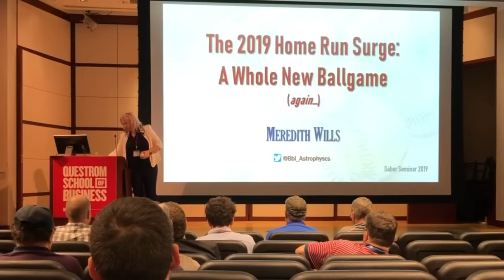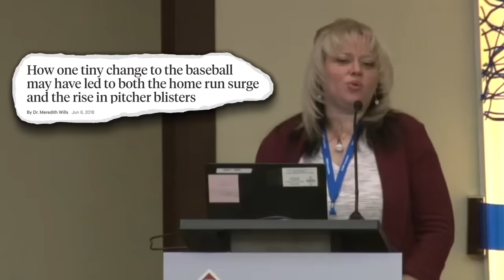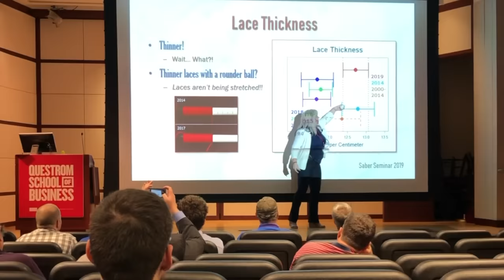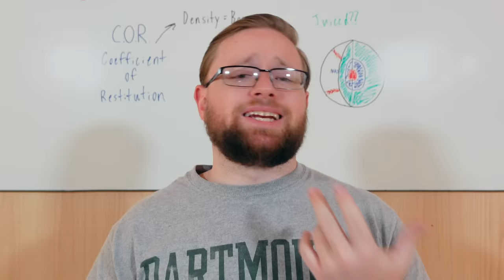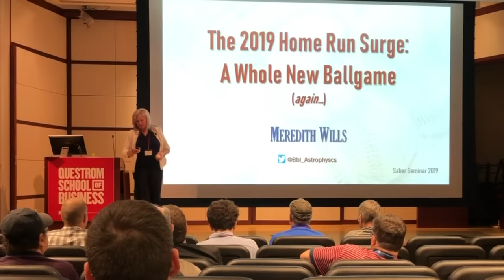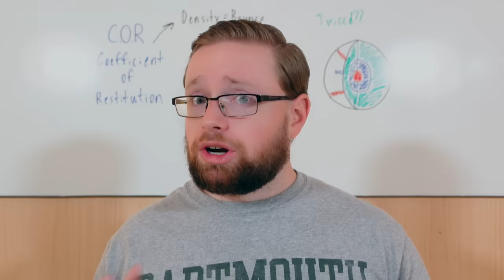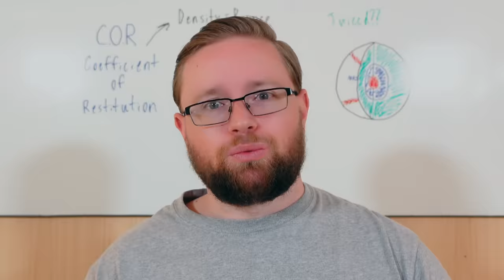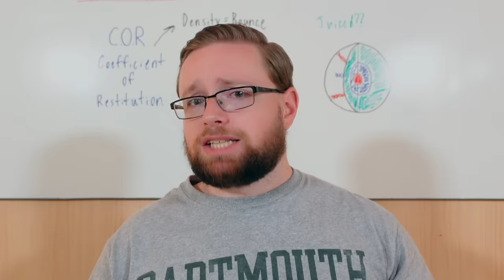The Woman MLB Wants To SILENCE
Since her first report in 2018, astrophysicist Dr Meredith Wills has become the foremost expert on MLB's "juiced ball" crisis. However, her work has also placed her on MLB's enemy list, and commissioner Rob Manfred has taken unprecedented steps to try to keep her from researching the ball - from threatening people's jobs to locking down the clubhouses. In this video, we discuss the full history of the juiced ball, Dr. Wills' work, and Manfred's attempts keep the truth hidden.

Chapters:
0:00 - 2:24 The Beginning
2:24 - 4:10 How to Juice a Baseball
4:10 - 6:00 The 2019 Explosion
6:00 - 8:53 The De-Juiced Postseason Baseball
8:53 - 11:05 The Deception of 2021
11:05 - 12:14 Manfred's Crackdown
12:14 - 14:56 The Goldilocks Ball
14:56 - 17:16 Judge, Pujols, and Manfred's Response
17:16 - 18:56 Heading into 2023